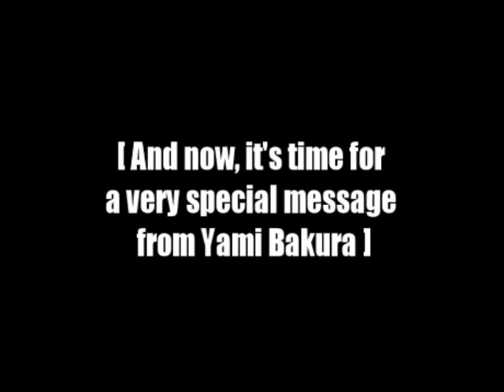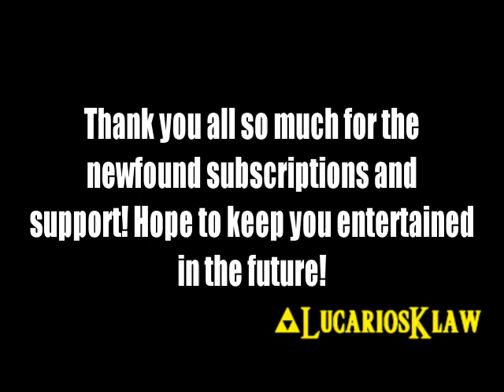Bakura Thanks You for 200 Subs!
This is not only a quick test of a new ability I came across, but it's also to thank you all for 200 subs and all the support and success you've given me with Leather Shoes! I really do appreciate this, y'all, and I hope you're all looking forward to what I have in store in the future!